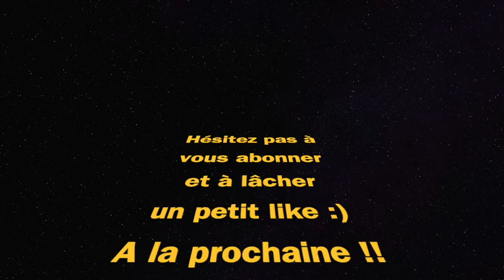CLASSE FINN LMG QUI LASER (Call Of Duty Warzone)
meilleure classe Finn LMG mitrailleuse call of duty Warzone rebirth island best class setup